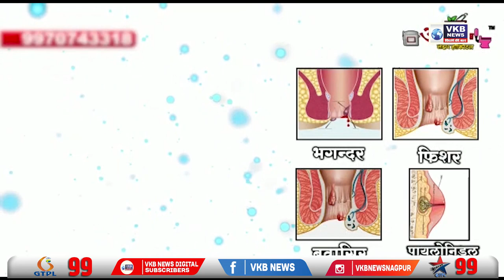पातुर्डा गावकाऱ्यांचे पाण्यावाचून हाल